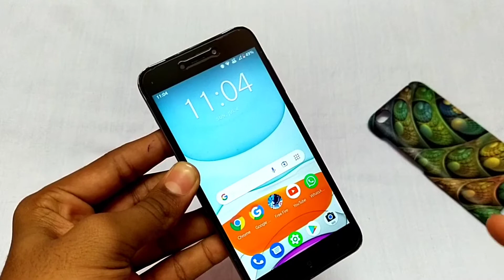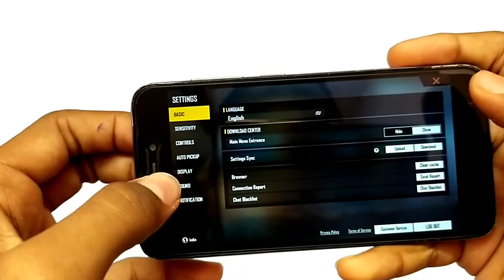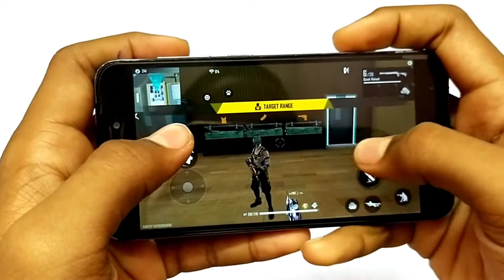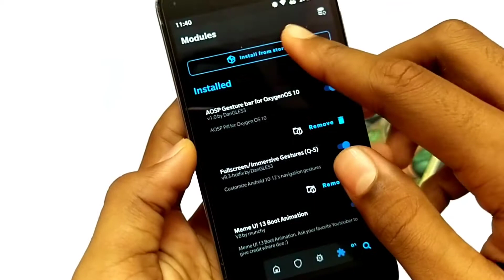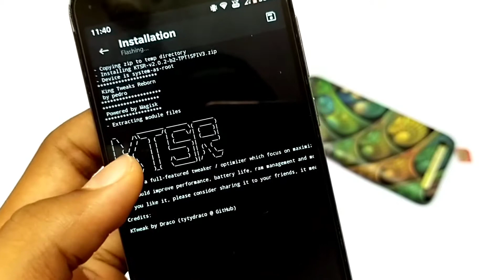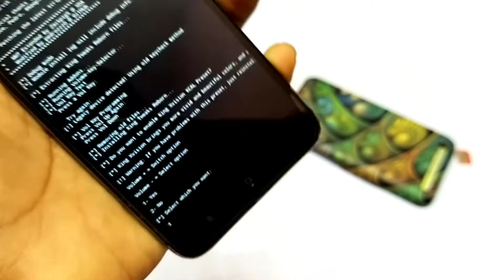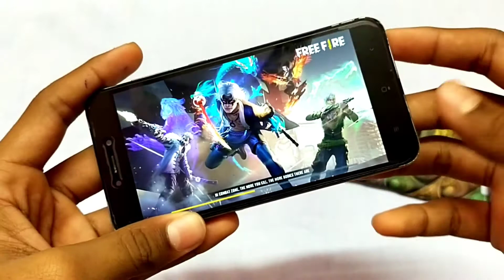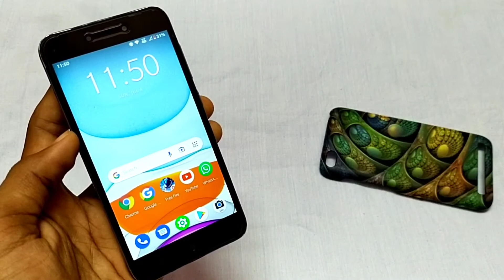ENABLE 90 FPS IN FREEFIRE 🤩 💯 WORKING TRICK ,LAG FIX,NO PING PROBLEM 🔥🔥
DOWNLOAD LINKS AVAILABLE IN TELEGRAM GROUP OR PM ME ON INSTAGRAM 🤩🤩🤩🤩🤩🤩🤩